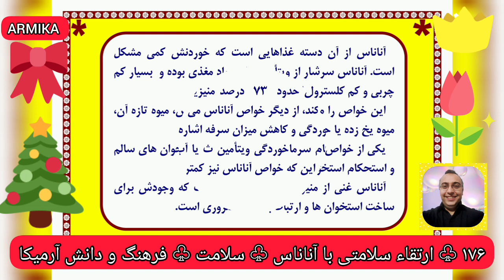۱۷۶) ارتقاء سلامتی با آناناس - سلامت - فرهنگ و دانش آرمیکا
ارتقاء سلامتی با آناناس#سلامت#فرهنگ و دانش آرمیکا#کاظم کیانی گیاهان دارویی طب طبیعی#طب سنتی طب گیاهی#درمان خانگی